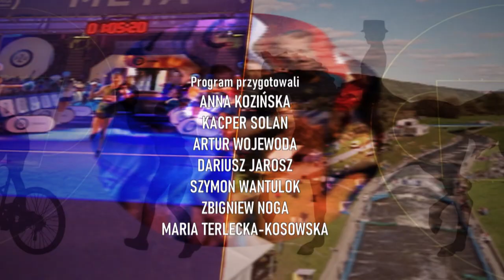Reportaż TVP 3 Kraków z 14. Biegu Trzech Kopców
Zarząd Infrastruktury Sportowej w Krakowie nie tylko rozbudowuje i modernizuje infrastrukturę sportowo-rekreacyjną miasta, ale też organizuje wydarzenia sportowe – w tym biegowe, takie jak 14. Bieg Trzech Kopców, który odbył się 3 października 2021 roku.